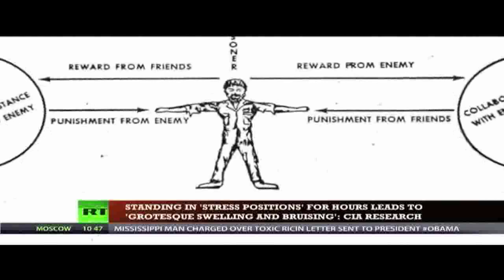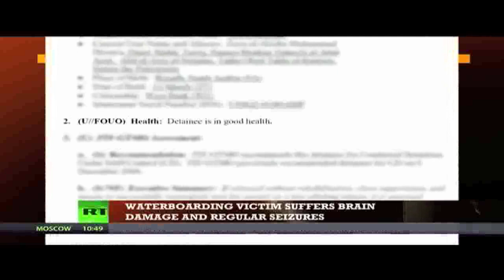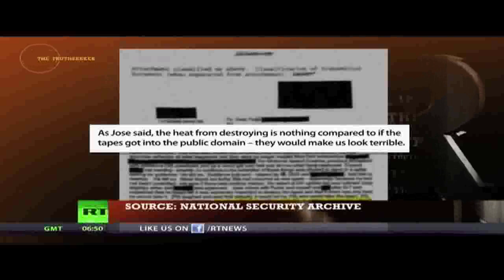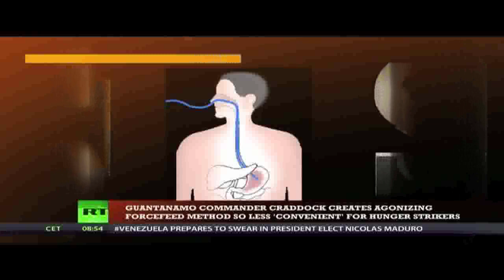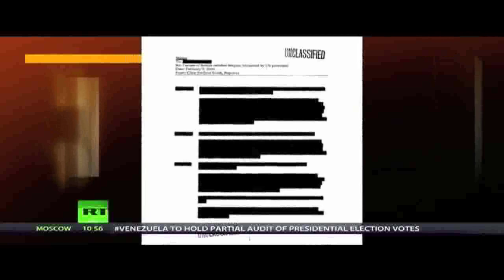EXPOSE "United States Of Torture" ( WARNING: 4 adults only!)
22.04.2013 NEWS FROM MANY: no words...watch, it is happening now!?
Earth Day. Sorry for showing this...feel ashamed as a human to be witnessing this horror!  Original by RT Published on Apr 19, 2013, thank YOU!  'Rampant' police brutality with Obama; the sheriff proud of the 'worst prison in the world'; as the independent task force finds Guantanamo torture 'indisputable', 'Orwell would have been pressed to conceive the plight of the 86: cleared for release, but denied freedom, using a hunger strike as their last weapon, only to be kept alive by the very people who will not let them go' -- The Independent's Rupert Cromwell on the concentration camp where even the Pentagon admits most are innocent.

Seek truth from facts with leading lawyer Marjorie Cohn, activist Eric Draitser, Guantanamo detainee representative George Brent Mickum IV, chief investigative reporter Jason Leopold, clinical psychologist Dr. Jeff Kaye, and former CIA boss George Tenet.

Namaste

Nonprofit activism
None of this material is ours, HUMANITARIAN INTERVENTION.
I am making such material available in a effort to advance the understanding of environmental, political, human rights, economic, democracy, scientific, and social justice issues, etc..I believe this constitutes a 'fair use' of any such copyrighted material as provided for in section 107 of the US Copyright Law. In accordance with Title 17 U.S.C. Section 107, the material on this site is distributed without profit to those who have expressed a prior interest in receiving the included information for research and educational purposes.